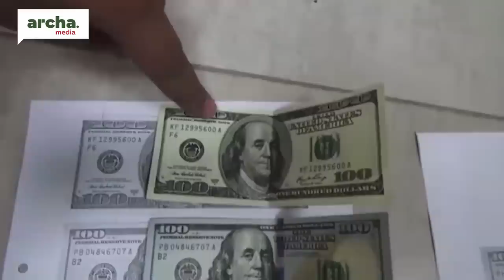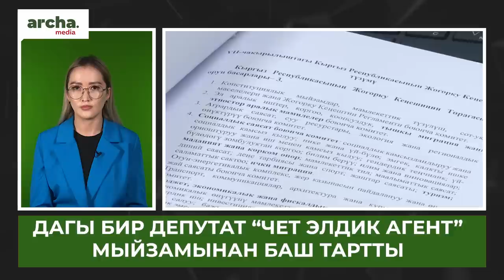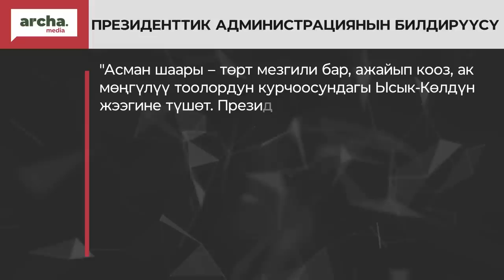‼ Мадумаровчу эмес МАМЛЕКЕТчил бололу- САМЫЙКОЖО үн катты// Жанылыктар 26.06.2023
⚡ УКМК бажы кызматкерин кармады
⚡Бейөкмөт уюмдар мыйзамы күн тартибинен алынды
⚡ Орусияда кыргыз-тажик мигранттар массалык мушта шты
⚡ “Асман” шаарынын курулушу башталат
⚡ Мирлан Самыйкожо Мадумаровго берген добушу боюнча сындарга жооп берди
⚡ “Вагнер” окуясы. Евгений Пригожинге козголгон иш токтотулган жок